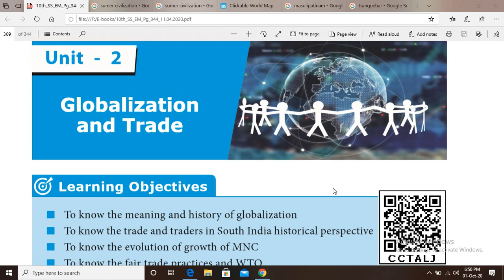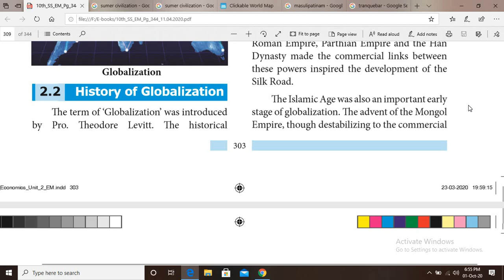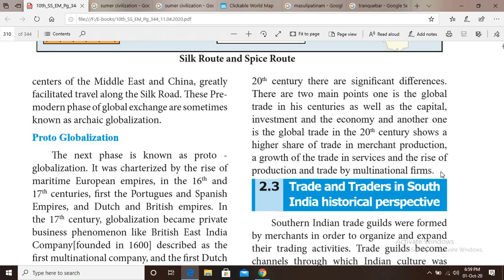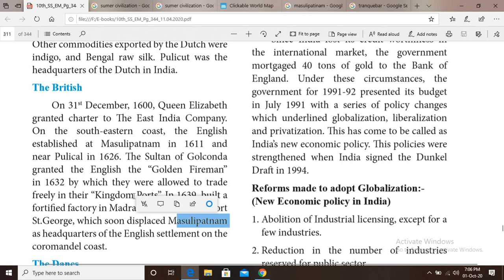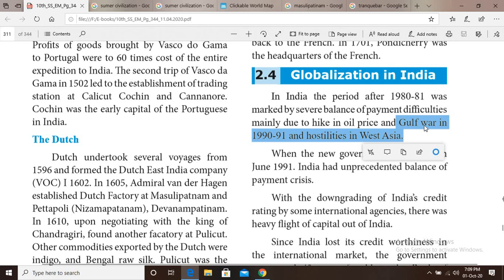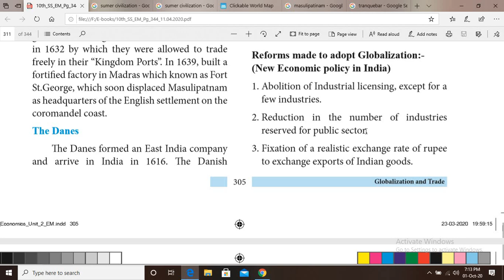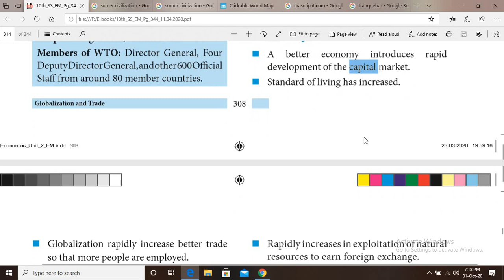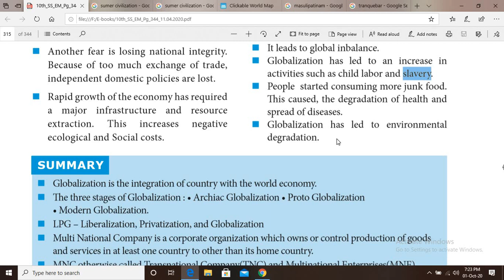10th Social Science - Economics - Unit 2 - Globalization and Trade(Part-1)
Sri Vidyaa Mandhir MHSS, Nachipatty, Vennandur, Namakkal - dt